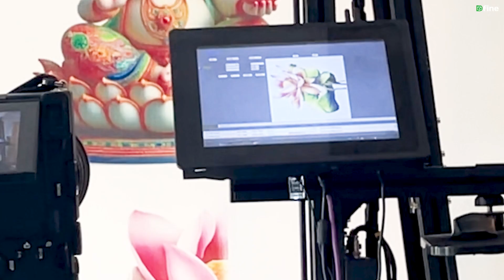พระพิฆเนศด้วยการเพ้นท์โดยเครื่องRay wall เครื่องพิมพ์ที่ให้สีคมชัดในการแต่งบ้าน|Ray wall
ไร้รอยต่อ สีสดคมชัดด้วยเครื่องพิมพ์ระบบ UV
🦾  พิมพ์ได้ทุกผิววัสดุ เช่น ผนังปูน, ไม้, หิน, อิฐ พื้นพิมพ์ที่มี Texture, กระเบื้อง, ประตูม่านเหล็ก, พื้นผิวที่มีสีเข้ม
🦾  เครื่องสามารถพิมพ์ได้สูง 3เมตร และ พิมพ์ได้กว้างต่อเนื่องถึง 20เมตร สามารถต่อได้เรื่อยๆ
👉 ประหยัดเวลาและต้นทุนของวัสดุสิ้นเปลือง ไม่ต้องใช้ช่างเทคนิค
👉 ควบคุมความเสียหายของงานได้และไม่ทิ้งเป็นขยะ
👉 ได้งานพื้นผิวอย่างไร้รอยต่อ
👉รองรับได้ทั้งพื้นผนังเรียบ ผนังขรุขระ เช่น ผนังซีเมนซ์, รถ, ประตูโกดัง Rolloer Shutter Door, กระจก , ไวนิล , ผนังอิฐ ,กระจก,เซลามิค
👉บำรุงรักษาง่ายใช้หมึกพิมพ์ยี่ห้อ Epson
👉 เหมาะกับงานพิมพ์ผนังที่ไม่ต้องการให้เห็นรอยต่อ งานศิลปะ,ตกแต่งผนังคาเฟ่,ทำ- ฉาก Event,ผนัง Family บริษัท,ผนังฉากในสตูดิโอ
👉 รองรับไฟล์รูปจากโทรศัพท์มือ รูปทั่วไป Vector
👉 ขนาดไฟล์สูงสุดได้ 3เมตร ส่วนความกว้างไม่จำกัด
Line : @Dfine (มี @ ด้วยครับ)